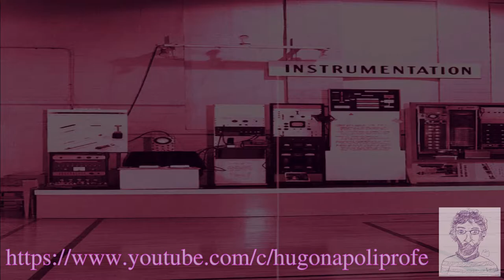VE5M - Presentación de la próxima nueva saga "Videojuegos en... ¡5 minutos!".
Este material ha sido 100% producido utilizando software libre.

Parte del material que fue necesario para construir este video, consta en el texto enmarcado que se menciona más abajo. El resto, es el que aparece en los siguientes enlaces.

What Was the World’s First Video Game?

William Crowther - (Wikipedia).

Don Woods (programmer) - (Wikipedia).

Generador de Logos y Gráficos (CoolText).

Sistemas operativos: Linux OpenSuse Leap, Linux Mint Debian Edition, Debian Linux (todos en arquitectura amd64).

Editores de imágenes: Gimp y KolourPaint.

Editor de sonido: Audacity.

Editor de video (con efectos nativos): Kdenlive.

Reproductor multimedia: VLC.

La música de fondo corresponde a la banda de rock que integré junto a queridos amigos, en la época de los años 90. El tema es "Moon Patrol", y es un "cover" con arreglos principales hechos por quien escribe y arreglos secundarios realizados por el resto de los músicos, inspirado en la música del popular videojuego de los años 80.

Hugo Napoli (bajo),
Baterista invitado: Javier Villanustre.

Hardware utilizado: máquina HP 15-bw014la (RAM: 8 GB, CPU: AMD A9-9420 RADEON R5 5 COMPUTE CORES 2C+3G, GPU: AMD Stoney [Radeon R2/R3/R4/R5 Graphics]).